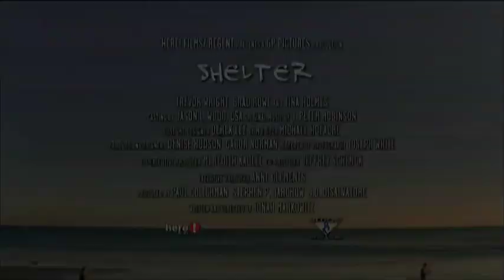Shelter Trailer Gay Themed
More...